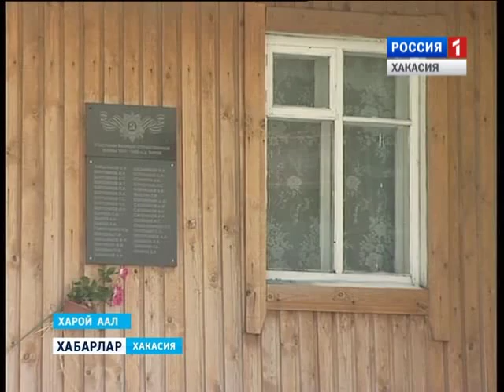Харой. Малое село 11 12 2015